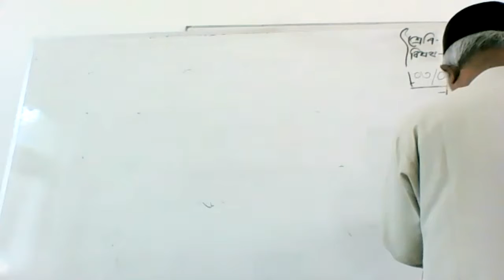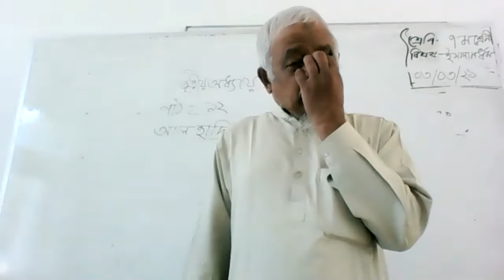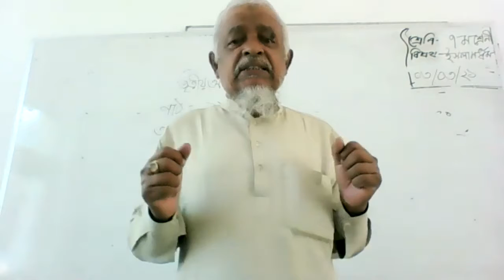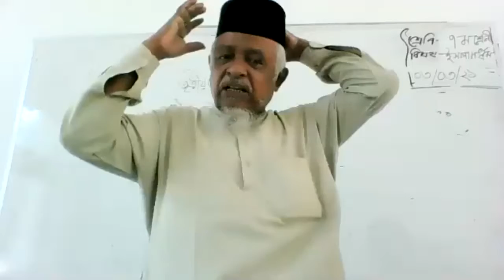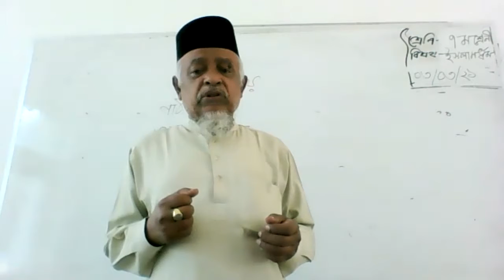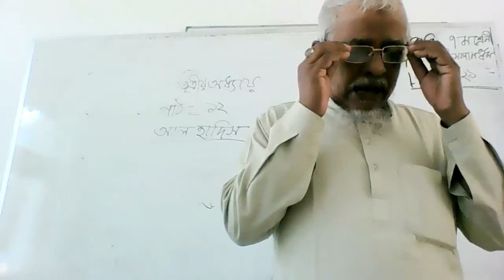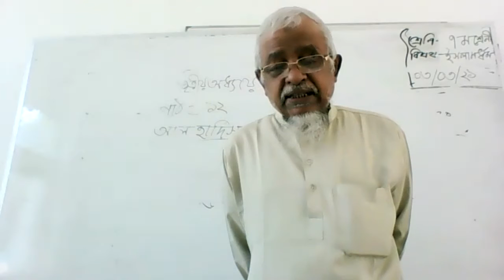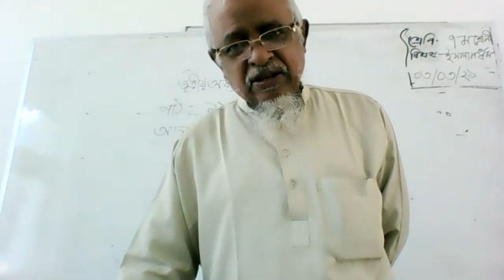Class 7 Islam